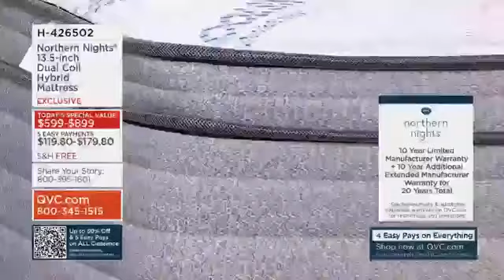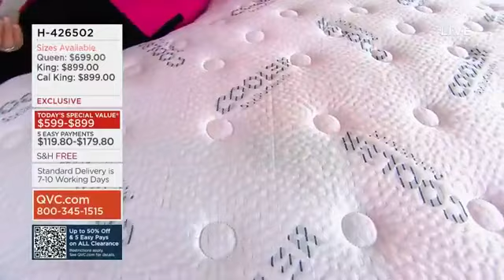Northern Nights Mattress 3 PM ET show QVC December 31st 2022 Mary Beth Roe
Northern Nights Mattress 3 PM ET show QVC December 31st 2022. Host: Mary Beth Roe . Northern Nights 13.5-inch Dual Coil Hybrid Mattress. My favorite part of the video is 18:00 on